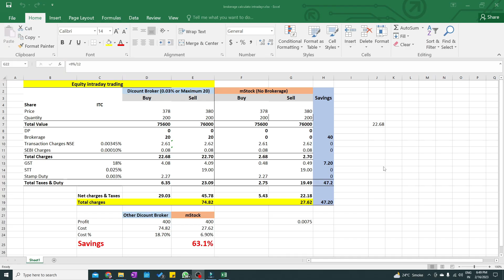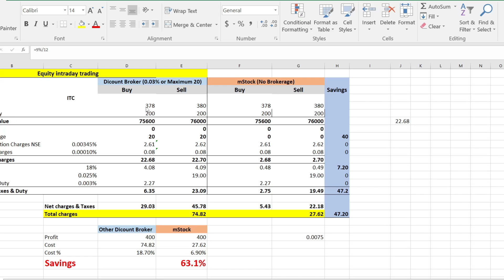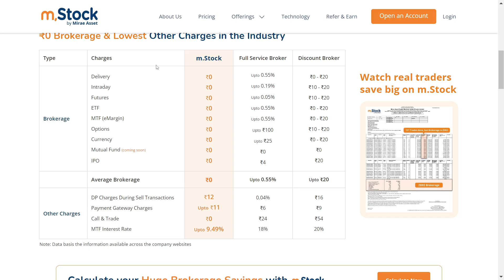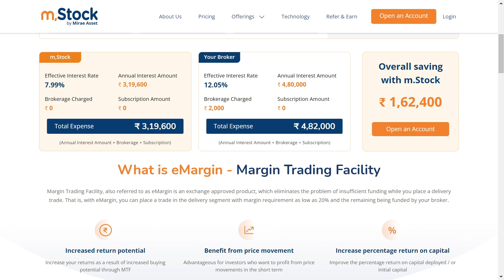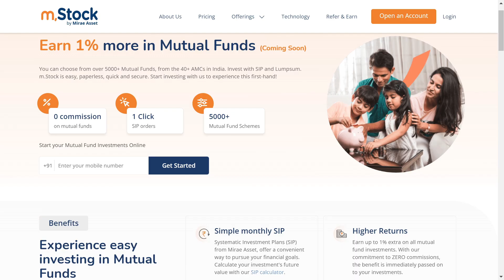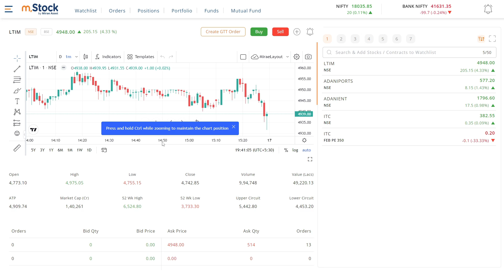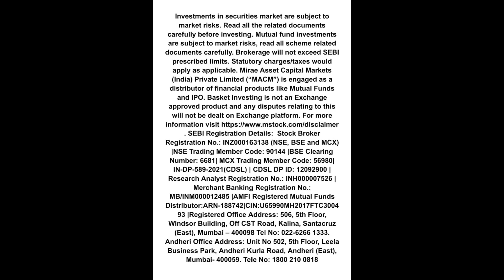Reduce your trading cost upto 1/3 - Save 60% | Save Brokerage and Taxes | Pravin Khetan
ZERO Brokerage Demat and Trading Account across all segments including Intraday, FnO, Delivery, IPO, Mutual Fund, ETF's
Get zero brokerage account from best discount broker in India.
Learn how to save brokerage in options trading through best stock broker of 2022.
Try mStock and share your feedback.

Happy Learning
Pravin Khetan